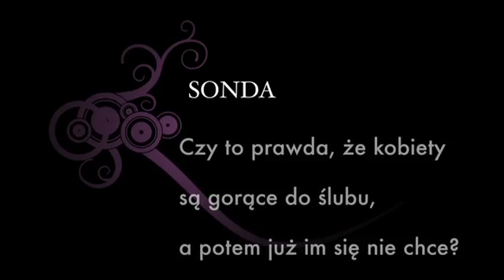Dobry Seks Masturbacja uleczy